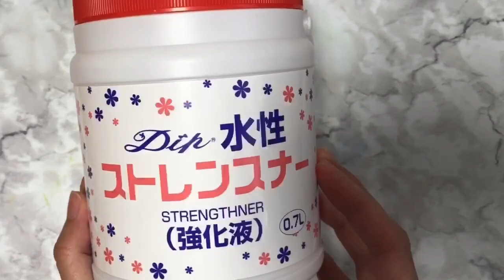#48 ディップフラワー スイレンを作ってみました。ディップアート アメリカンフラワー ハンドメイドです。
趣味でディップフラワー（アメリカンフラワー）を作っています。
今回はディップフラワーのスイレンを作ります。